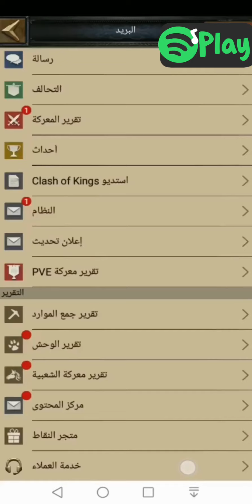[k-200] last 2 weeks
Kvk , mv , sea